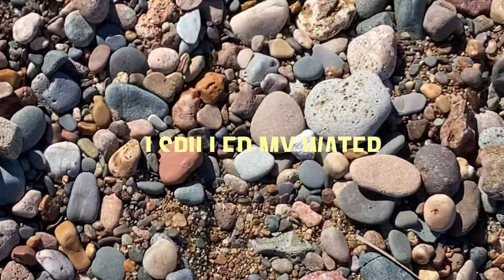Ordinary Beach Rock Hunt Turns Into A Spectacular AGATE Hunt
On this rather windy day in May I went from Presque Isle Park to another beach to agate hunt. I did find a few and had a great time while there. I love this beach in the town of Marquette MI. The colors of the rocks are amazing and finding agates is even more amazing.